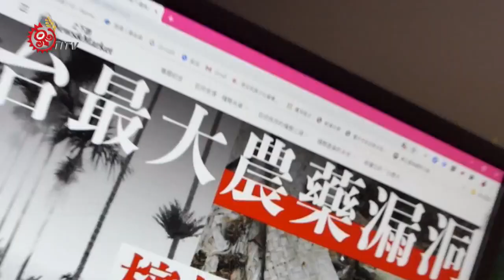環保酵素取代農藥提升部落咖啡品質 2019-10-05 Seediq IPCF-TITV 原文會 原視族語新聞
台灣中部地區是檳榔葉重要產區，為了品質大量使用農藥，造成生態環境的隱憂。

3年前Ape與胡志明先生一起向親戚承租咖啡園並進行矮化重新管理，他們利用學會酵素技術取代農藥，重新管理咖啡園，如今看到每一棵咖啡樹垂實纍纍，飽滿的果實甜度相當高，幾乎看不到螞蟻、果蠅的啃蝕，也提升部落咖啡的品質。

每個藍色桶子裡裝滿不同種類的廢棄物，有果皮、蔬菜、各式魚的內臟米糠...等， 製作酵素經過一段時間產生神奇無比的酵素，讓每一桶都有它珍貴的價值，利用這些製作的酵素澆灌土地，成本低廉，配合光合菌強化咖啡的生長，並友善土壤環境。

一排排的咖啡享受著充沛的陽光，讓咖啡果實自然乾燥，一旁的主人細心呵護的翻動咖啡，散發出濃烈的果香甜味，從管理照顧一直使用酵素取代肥料，雖然每個人對咖啡的品味不同，但是Ape無毒咖啡有它獨特的風味。

不同區域的國家所產出的咖啡風味也不同，Ape在中原部落的管理咖啡園3年期間改變自己的觀念。也透過自身的經驗學習，也間接引起其他農友們對農耕酵素的興趣，紛紛前來向Ape請益， 也分送自製的酵素液給農友們使用，藉由天然酵素改變農民的觀念，減少化學肥料對環境的負擔。